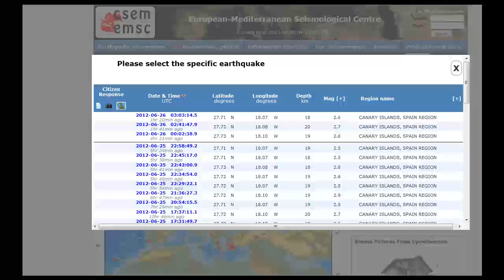Canary Island Quake Warning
Update
I cannot reply to messages for some reason :(
Answers : Intellicast does not show , they only show the US Ring of fire, try and you will see more of Europe.

The grid is unusual for normal quakes but not un-normal for what we have seen. Look at the grid and check out my Turkey Grid vid

Just a heads up on the happenings in the canary Island of El Hierro/Ferro and the increasing activity at this moment. This is not meant to scaremongering but a warning to be prepared just in case. Worth taking a closer look!